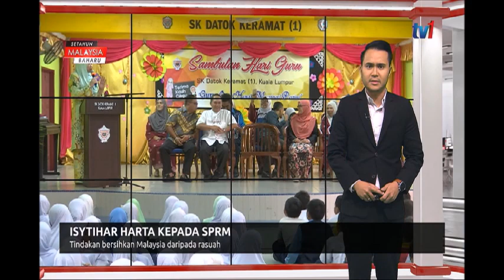S10 - ISYTIHAR HARTA KEPADA SPRM - TINDAKAN BERSIHKAN MALAYSIA DARIPADA RASUAH [17 MEI 2019]